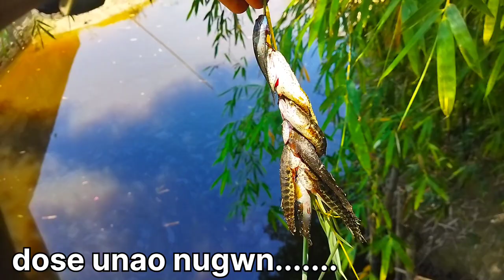amazing fishing | Vlogs "19"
amazing fishing | local fishing vlogs video | nareng khaji jby bajwimwnjwng joonw | Gamiyari Vlog